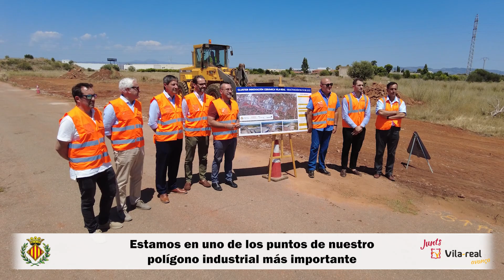Reactivem el PAI del Clúster de la innovació ceràmica: pol d'atracció d'inversions i oportunitats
Han hagut de passar 24 anys, fins a cinc crisis, dues retaxacions, diversos modificats, al·legacions, recursos... però, després d'un ardu treball de gestió urbanística i 543 notificacions a propietaris afectats, les màquines han tornat a l'antic polígon de la carretera d'Onda, reconvertit ara en el nou PAI del clúster de la innovació ceràmica Ciutat de Vila-real. La urbanització industrial de més de tres milions de metres quadrats que marcarà el futur del desenvolupament i el progrés de Vila-real.

Han tenido que pasar 24 años, hasta cinco crisis, dos retasaciones, varios modificados, alegaciones, recursos... pero, después de un arduo trabajo de gestión urbanística y 543 notificaciones a propietarios afectados, las máquinas han vuelto al antiguo polígono de la carretera de Onda, reconvertido ahora en el nuevo PAI del clúster de la innovación cerámica Ciutat de Vila-real. La urbanización industrial de más de tres millones de metros cuadrados que marcará el futuro y el progreso de Vila-real.